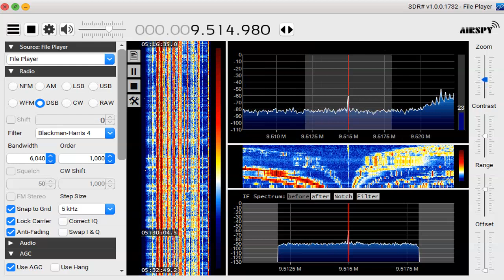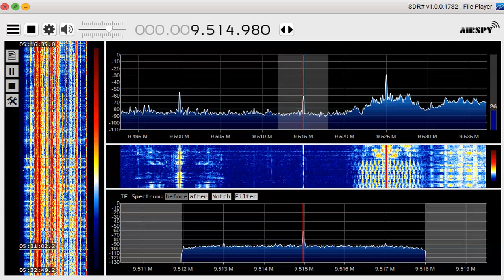9514 98 kHz Feb 28,2020 2030 UTC